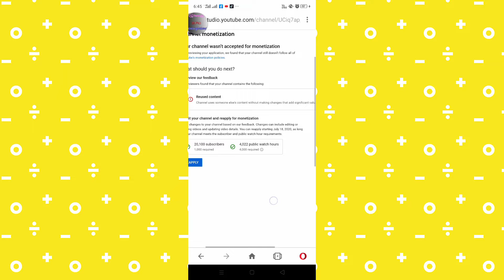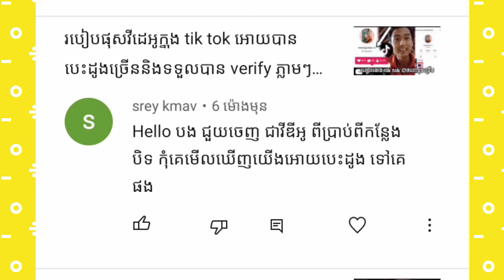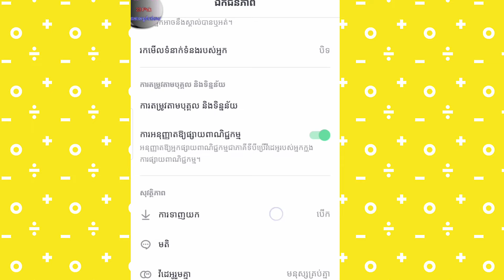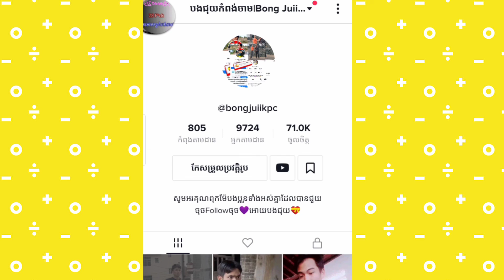របៀបបិតនឹងបើកកុំអោយគេឃើញយើងចុចបេះដូងអោយគេ/how toClosed heart no one can see.